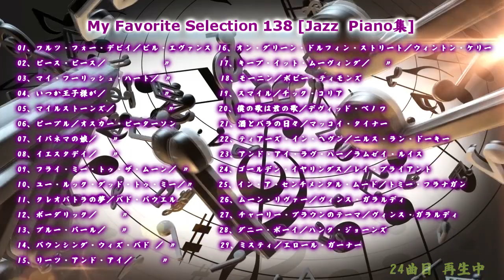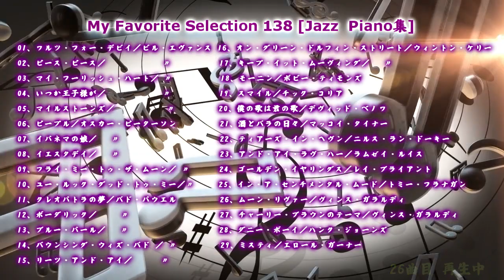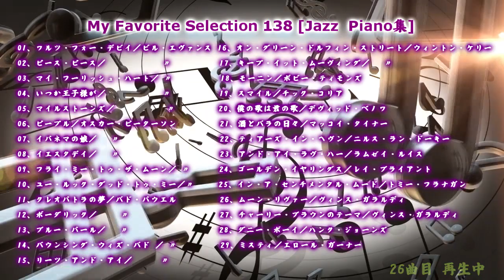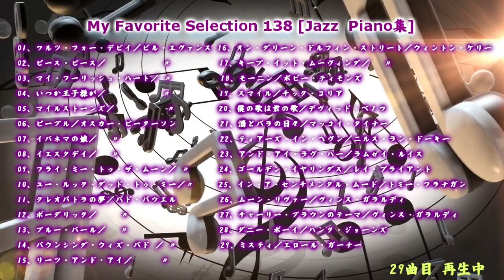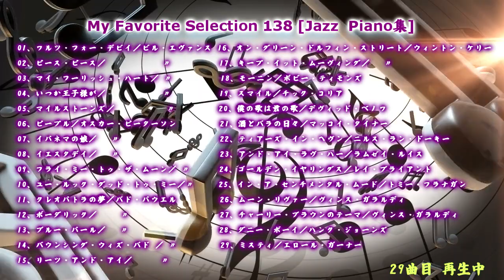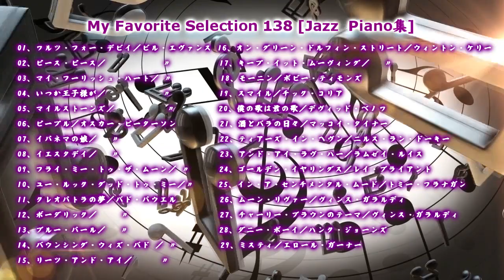My Favorite Selection 138 [JAZZ PIANO]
ジャズピアノのお気に入り曲選集です

※曲名の頭に[時:分:秒]が青色で表示されている場合、青色部分をクリックすることでその曲にジャンプして聴くことができます。

00:00:00 01、ワルツ・フォー・デビイ／ビル・エヴァンス
00:07:07 02、ピース・ピース／ビル・エヴァンス
00:13:47 03、マイ・フーリッシュ・ハート／ビル・エヴァンス
00:18:45 04、いつか王子様が／ビル・エヴァンス
00:23:42 05、マイルストーンズ／ビル・エヴァンス
00:30:18 06、ピープル／オスカー・ピーターソン
00:33:52 07、イパネマの娘／オスカー・ピーターソン
00:37:48 08、イエスタデイ／オスカー・ピーターソン
00:41:46 09、フライ・ミー・トゥ・ザ・ムーン／オスカー・ピーターソン
00:45:01 10、ユー・ルック・グッド・トゥ・ミー／オスカー・ピーターソン
00:49:54 11、クレオパトラの夢／バド・パウエル
00:54:20 12、ボーダリック／バド・パウエル
00:56:22 13、ブルー・パール／バド・パウエル
01:00:09 14、バウンシング・ウィズ・バド ／バド・パウエル
01:03:12 15、リーツ・アンド・アイ／バド・パウエル
01:06:33 16、オン・グリーン・ドルフィン・ストリート／ウィントン・ケリー
01:11:14 17、キープ・イット・ムーヴィング／ウィントン・ケリー
01:18:45 18、モーニン／ボビー・ティモンズ
01:23:52 19、スマイル／チック・コリア
01:26:25 20、僕の歌は君の歌／デヴィッド・ベノワ
01:30:17 21、酒とバラの日々／マッコイ・タイナー
01:33:40 22、ティアーズ・イン・ヘヴン／ニルス・ラン・ドーキー
01:39:35 23、アンド・アイ・ラヴ・ハー／ラムゼイ・ルイス
01:45:24 24、ゴールデン・イヤリングス／レイ・ブライアント
01:50:14 25、イン・ア・センチメンタル・ムード／トミー・フラナガン
01:56:55 26、ムーン・リヴァー／ヴィンス・ガラルディ
02:02:16 27、チャーリー・ブラウンのテーマ／ヴィンス・ガラルディ
02:06:40 28、ダニー・ボーイ／ハンク・ジョーンズ
02:12:30 29、ミスティ／エロール・ガーナー